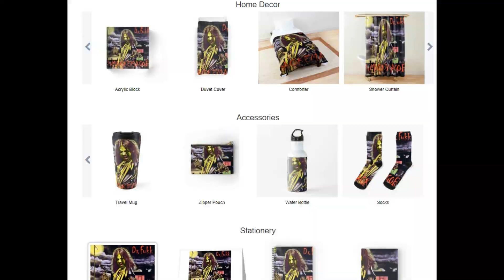Track By Track: Skid Row Vs Mötley Crüe - Dr. Feelgood